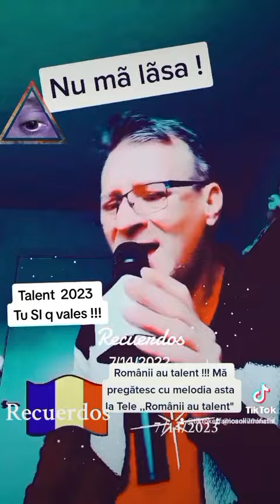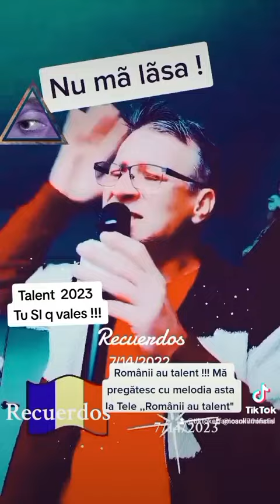Propia creación Original video !!!